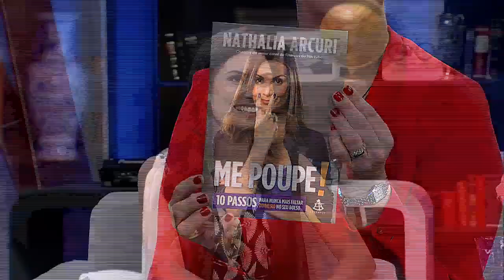Nathalia Arcuri ensina "três coisas básicas para ter dinheiro sobrando"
"Você precisa fazer três movimentos para ter dinheiro sobrando,

três coisas básicas", explica Nathalia Arcuri. "A primeira é economizar mais, ou seja, cortar desperdícios." A educadora financeira prossegue: "Segundo, é fazer dinheiro novo. As pessoas se acostumam muito com aquele dinheiro que elas ganham e passam a pensar a vida delas como se fossem aqueles três mil reais, aqueles mil reais que ela ganha todo mês." A youtuber finaliza: "Terceiro, investir melhor. Se você tem, hoje, 30 reais sobrando todos os meses você já pode investir, você não precisa ter 10 mil reais." Nathalia ainda incentiva a pechinchar sem sentir vergonha ou remorso: "Dá para pedir desconto em tudo".